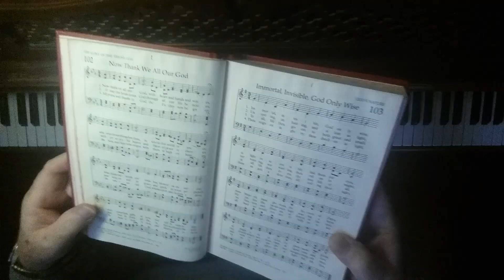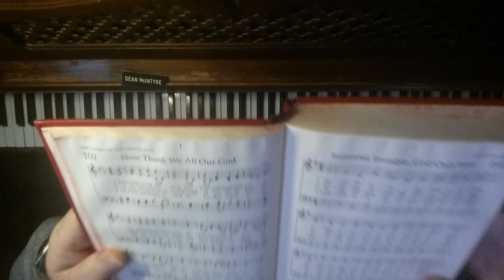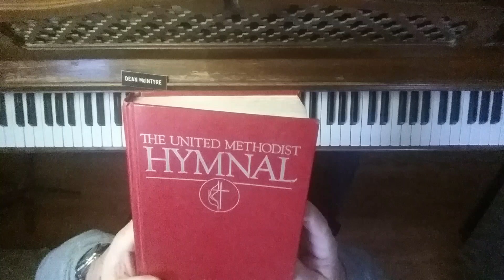Now Thank We All Our God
Written c. 1636 by Lutheran pastor Martin Rinkart, English translation by Catherine Winkworth, melody by Johann Cruger, c.1647. Rinkart wrote the hymn in the midst of war, overcrowding, plague, & famine. In 1637 Rinkart conducted over 4,000 funerals, including his wife. It is a perhaps the greatest hymn of praise and thanksgiving.